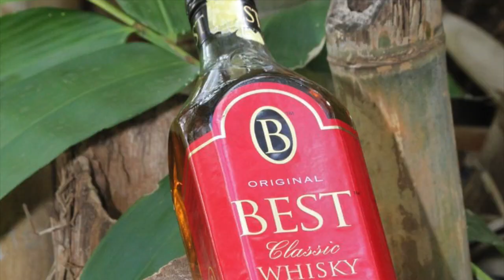VLOG TEASER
Because I've been procrastinating about this for so long, I finally kicked myself in the behind and hence...the Vlog is coming soon folks! :-)
I know I'm starting off pretty basic, but the plan is to keep practicing and to get better with time so take this journey with me, cool?
I'm trying not to take myself too seriously and to keep having fun as I navigate through life.